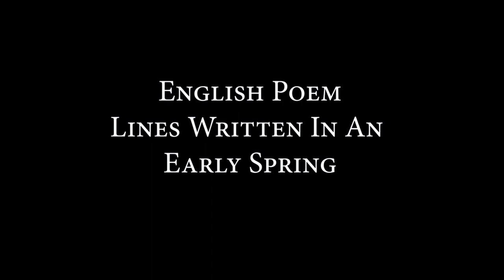SSLC English Poem (Lines Written In An Early Spring)